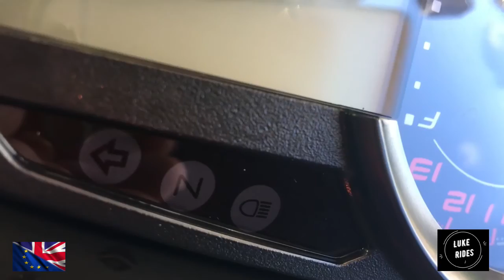Motovlog 143 | Luke Rides HQ | Is He Really Making The Same Video 3 Times?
Hi, Everyone.

Luke Rides is back. Hehe.

And funny enough still not riding any motorcycles :(

It is a hard time for Luke Rides. Luke Rides has lost his true love.

And so much as happened to Luke Rides since September.

Luke Rides cry cry cry he can't get to Meeyaradee his true love.

Can't ride motorcycles yet as his body is not strong enough to do it.

Luke Rides is at feels hard time of his life. Will die remembering this alone. And no one will care or remember him.

But Luke Rides has cried very very very very hard. Having to kill a piece of his soul.

Ready to die if he must.

Luke Rides is back at his HQ.

To that subscriber thank you for joining Luke Rides and as personal message to you Luke Rides appreciates your very kind comments.

And glad your enjoying his content and workshop videos. Luke Rides wants you to have fun with every motovlog and video.

Luke Rides has dedicated this video to you. As you actually asked very a very interesting question with Luke Rides recent workshop series of the super sonic exotica that is the Kawasaki ZX10R SuperBike.

And Luke Rides wanted to explain why his released the 3 workshop videos that actually are very similar to each other but their is method. Good reason why Luke Rides is doing this the way he is.

Let's explain everything.

Let's get into this.

As Ukraine holds the line and continues to fight on against the Russian military. With all the horrors the Russian military is inflicting on all Ukrainians. The world hopes and prays Ukraine can win this war.

What is Luke Rides riding: Nothing this time

Luke Rides